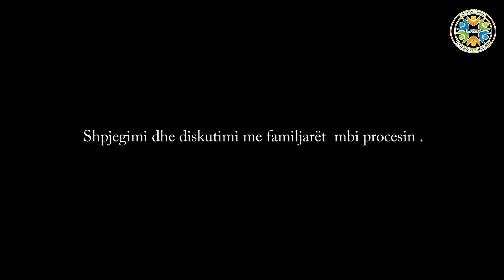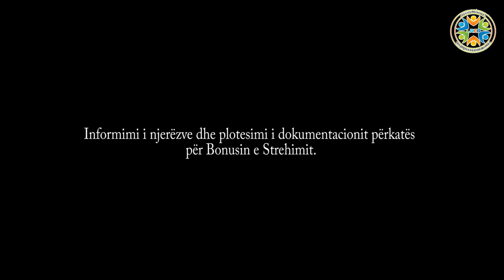Spot per bonusin e strehimit